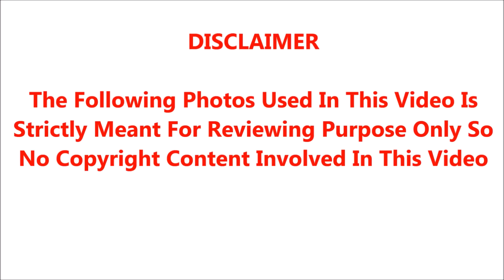வயதுக்கு வந்தவுடனே அவசர அவசரமாய் 25 வயதுக்குள்ளேயே திருமணம் செய்த தமிழ் சினிமாவின் பிரபல நடிகர்கள்